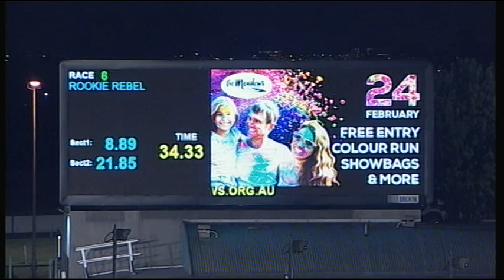MEA SAT 17 FEB 18 R6